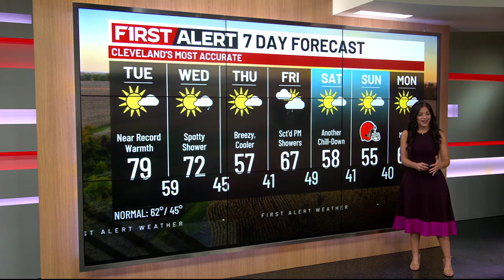Northeast Ohio weather: Unseasonably warm again Tuesday, trending cooler later in week